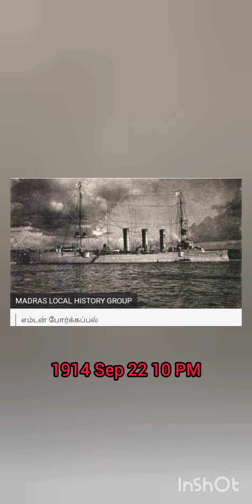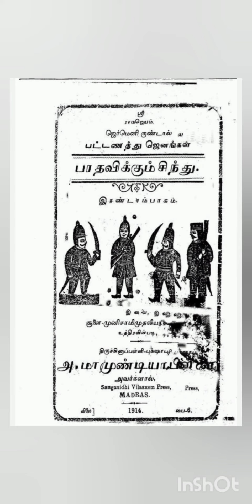Tamilnadu history எம்டன் எதிர்பாராத வரலாறு!